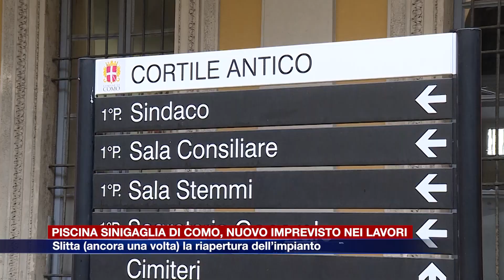Etg - Nuovo imprevisto per la piscina Sinigaglia di Como.Slitta (ancora) la riapertura dell’impianto